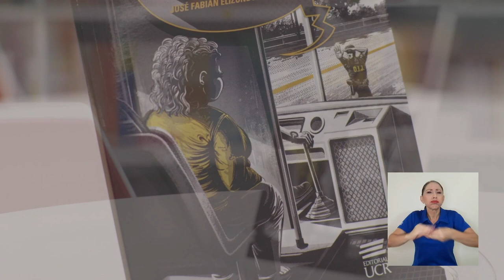Desde la Editorial: "Hacia ningún lugar"